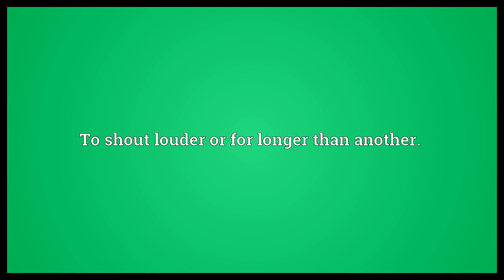Outshout Meaning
Video shows what outshout means. To shout louder or for longer than another.. To merit the most attention or praise..  Outshout Meaning. How to pronounce, definition audio dictionary. How to say outshout. Powered by MaryTTS, Wiktionary